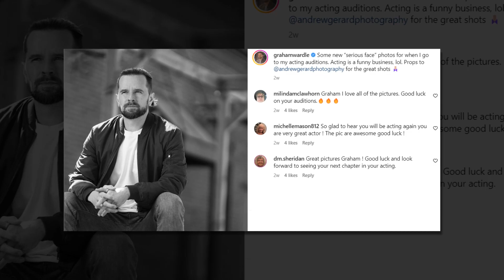New Movie Hints 2023 | Graham Wardle & Amber Marshall | Heartland Season 17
Today, we have some exciting news to share with you all. In a recent update, our beloved Graham Wardle, known for his role as Ty Borden in Heartland, shared a captivating photo that has sparked a lot of buzz and speculation. So, let's dive into it! Just take a look at this picture, isn't it amazing? Graham Wardle shared this photo, specifically taken for his upcoming acting auditions. The talented @andrewgerardphotography did an incredible job capturing Graham's serious yet captivating expression.

As soon as this photo hit the internet, fans and followers went into a frenzy, speculating about Graham Wardle's return to the television industry. Everyone is wondering if this means a new movie or series is in the works. But despite all the excitement, Graham has remained tight-lipped and hasn't provided any hints regarding his future projects.